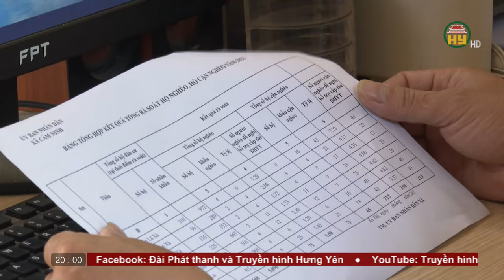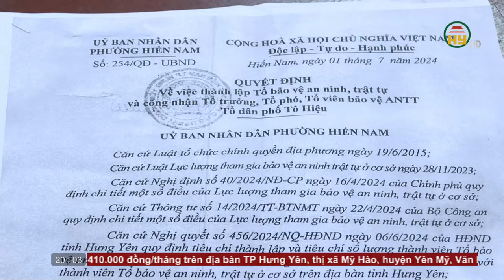Thời sự Hưng Yên thứ 6 ngày 12/07/2024